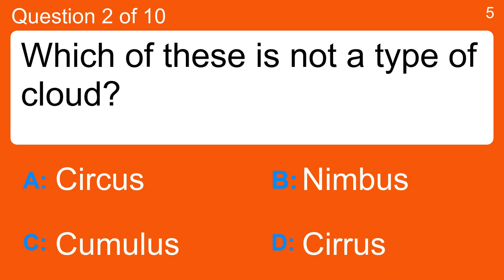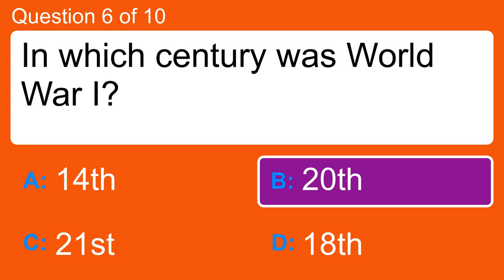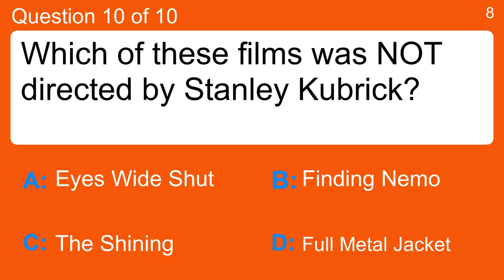It is time for a trivia quiz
Question 1 : Olivia Newton-John and John Travolta starred in which 1970s film?
 Answer a: Flashdance
 Answer b: Grease
 Answer c: Planet of the Apes
 Answer d: Saturday Night Fever

Question 2 : Which of these is not a type of cloud?
 Answer a: Circus
 Answer b: Cirrus
 Answer c: Cumulus
 Answer d: Nimbus

Question 3 : What product are you using if "A little dab'll do ya!"?
 Answer a: Brylcreem
 Answer b: Colgate toothpaste
 Answer c: Paul Mitchell Gel
 Answer d: Sebastian Mudd

Question 4 : How is a person who is demure?
 Answer a: Economical and spartan
 Answer b: Irritable and difficult
 Answer c: Modest and polite
 Answer d: Well-educated and knowledgeable

Question 5 : Mark the European airport
 Answer a: Helsinki Airport
 Answer b: Lanai Airport
 Answer c: Portland International Airport
 Answer d: University Park Airport

Question 6 : In which century was World War I?
 Answer a: 14th
 Answer b: 18th
 Answer c: 20th
 Answer d: 21st

Question 7 : RAM is term used to describe what?
 Answer a: Memory Capacity
 Answer b: Memory Cache
 Answer c: Memory Canton
 Answer d: Memory Capture

Question 8 : Which U2 singer is a well know rainforest supporter?
 Answer a: Bono
 Answer b: Gary Barlow
 Answer c: Seal
 Answer d: Sting

Question 9 : Something which sticks out might be what?
 Answer a: Noticeable
 Answer b: Noticable
 Answer c: Notticeable
 Answer d: Noticeabel

Question 10 : Which of these films was NOT directed by Stanley Kubrick?
 Answer a: Eyes Wide Shut
 Answer b: Finding Nemo
 Answer c: Full Metal Jacket
 Answer d: The Shining